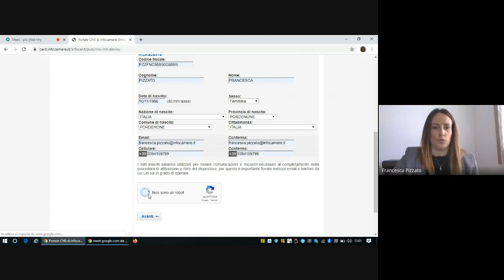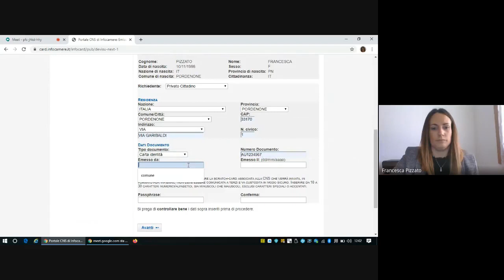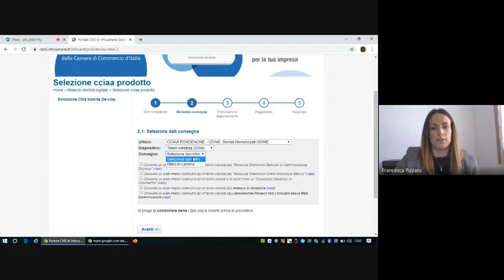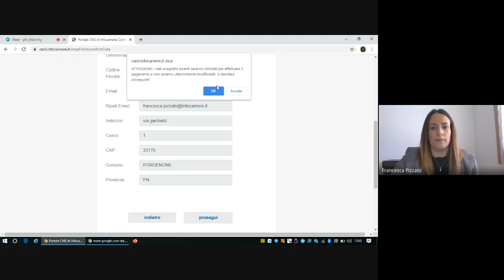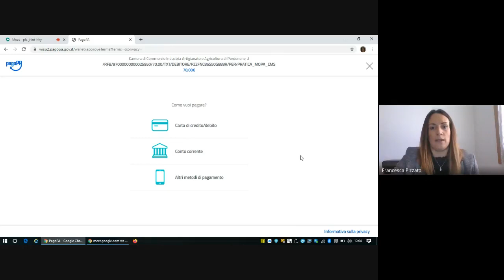Firma digitale: Tutorial riconoscimento tramite WEBID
Riconoscimento online per rilascio firma digitale DNA wireless: con il riconoscimento via Webcam, in pochi minuti potrai richiedere il tuo dispositivo DNA wireless di Firma Digitale comodamente da casa o dal tuo ufficio. Qui le istruzioni per procedere nell'operazione.